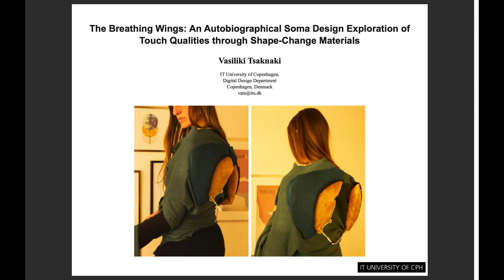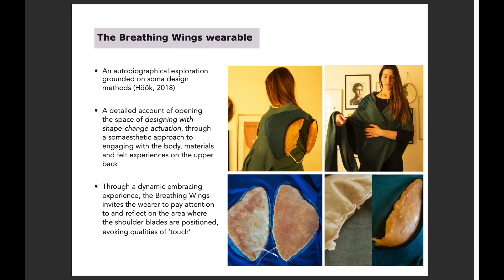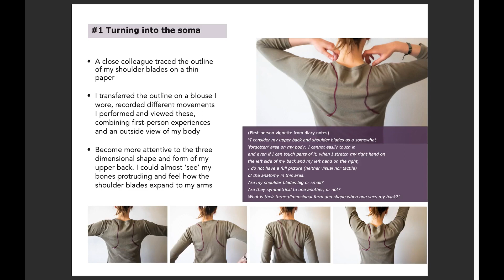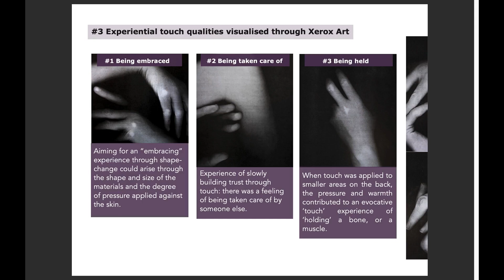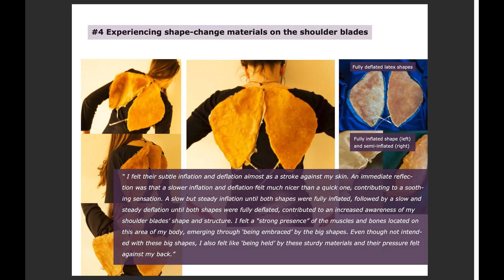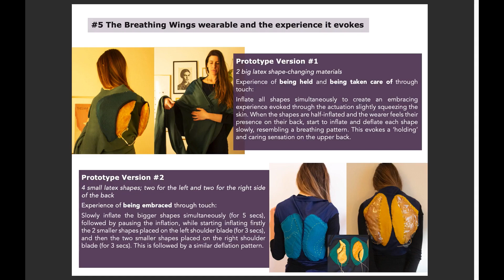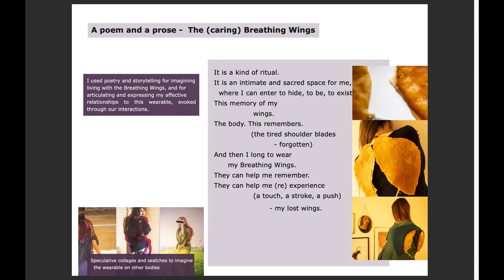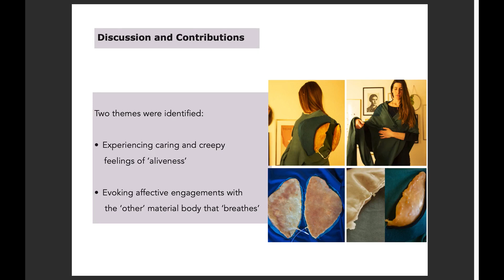The Breathing Wings: An Autobiographical Soma Design Exploration of Touch Qualities through ...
The Breathing Wings: An Autobiographical Soma Design Exploration of Touch Qualities through Shape-Change Materials
Vasiliki Tsaknaki

Session: Shape Changing

Abstract
Engaging with new types of programmable and smart materials in interaction design requires that we develop a deeper understanding of the somatic experiences that such materials can evoke. This pictorial presents an autobiographical exploration grounded on soma design methods that led to the Breathing Wings wearable: Covering the area of the back, it offers a dynamic embracing experience created through soft shape-changing materials, inviting the wearer to re-experience neglected body parts, the shoulder blades, where it evokes different qualities of ‘touch’. This work offers a detailed account of opening the space of designing with shape change actuation through a somaesthetic approach to engaging with the body, materials and felt experiences. This rich design-led inquiry that placed the body in dialogue with materials and wearable, challenged the perception of the boundaries between body and wearable by shifting the agency from the human body to a co-living experience between the two.